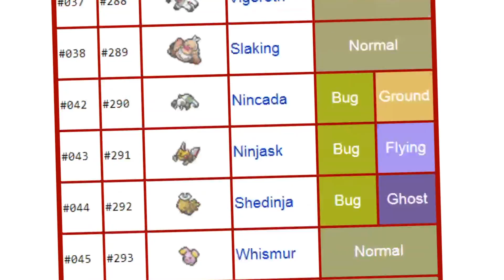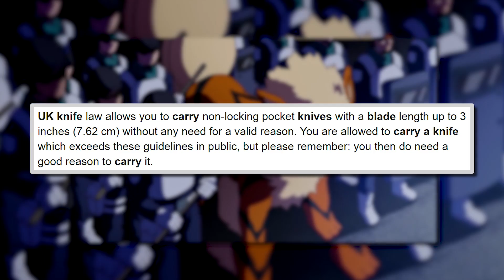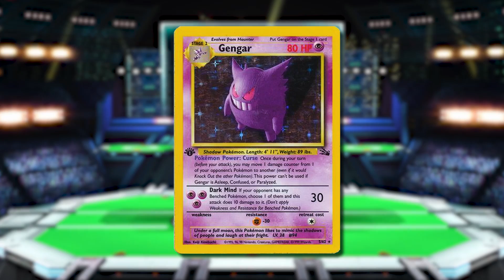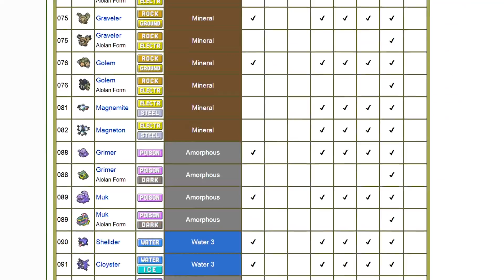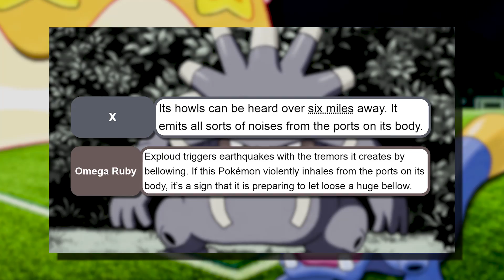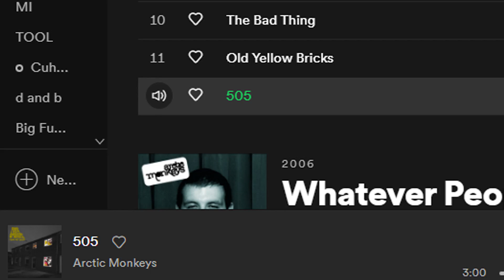10 Pokemon That Would Be Outlawed | Mr1upz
mr1upz goes on about 10ish pokemon that would be mostly illegal to own. Based on what animals are outlawed for us, reckon about hmm... 99% of Pokemon would be illegal tbh??